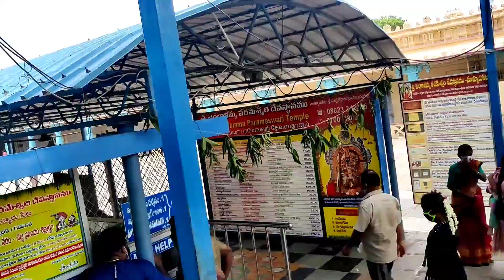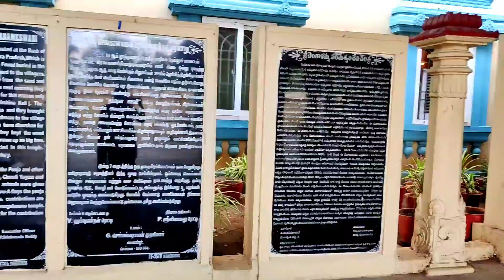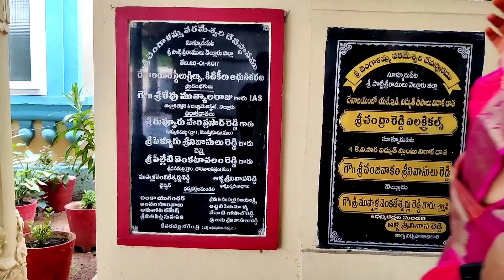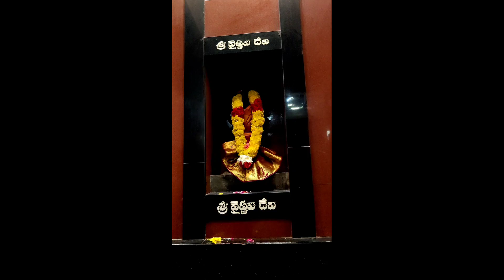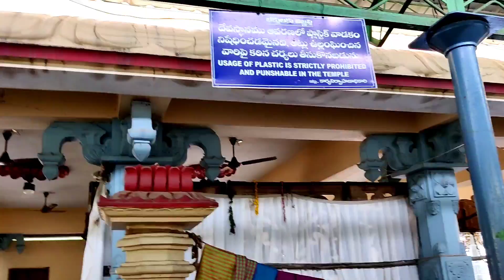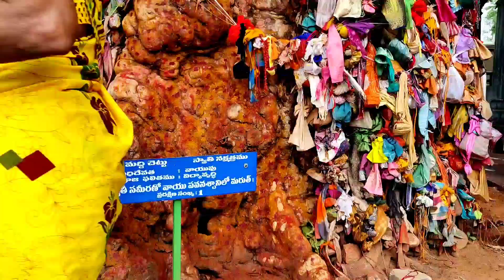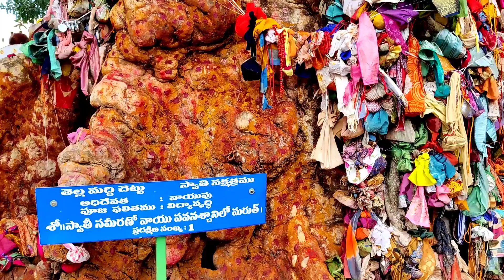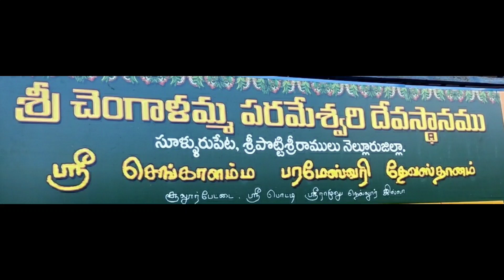Detailed Description of Sree Chengaalamma Talli Temple|Sullurpet|NH-65|Chennai to Vijayawada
A detailed descriptionof Sree Chengaalamma Talli temple is too oldest  located in Sullurpet of Nellore distinct on the bank kaalangi river. Presently kaalangi river which not appears presently. This Goddess is Swayambhu very famous for fulfilling desires of people immediately. So friends hope surely you  will visit this temple atleast once as early as possible. if u like this Pls like share comment and subscribe my channel for more updates 👍🏻THQ ALL ❤️